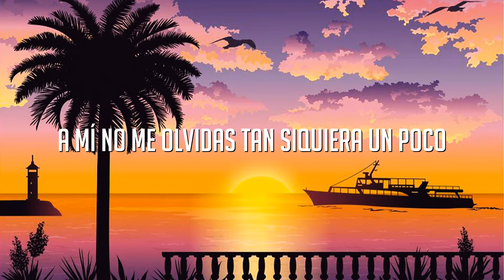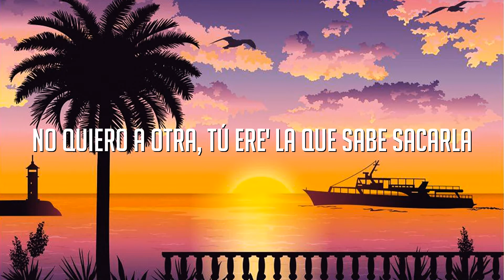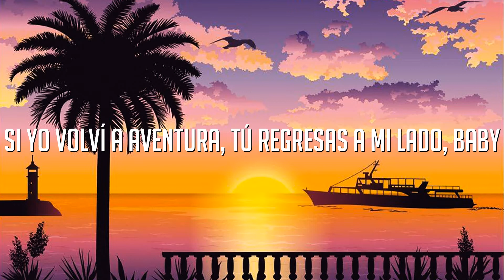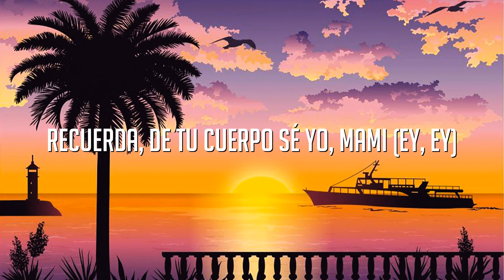Volví - Aventura x Bad Bunny (Letra/Lyrics)